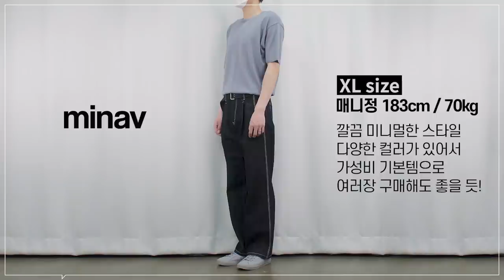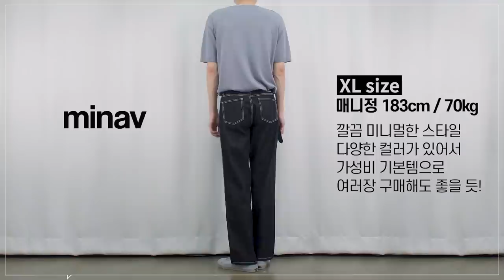[대량리뷰] 니트 전공자가 추천하는 반팔 니트 9종 리뷰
오늘은 반팔 니트 9가지를 준비해봤습니다!
반팔티보다는 조금 더 꾸민 느낌이 나고 부내가 나기 때문에
반팔티와는 다른 반팔 니트만의 매력이 있다고 생각합니다!!

제가 오늘 소개해드린 제품 외에도
다양한 브랜드의 반팔 니트 제품들이 있으니
여러분의 옷장에 하나쯤 넣어두시는 것도 좋을거라 생각합니다!

(1) [미나브] 에센셜 라운드 하프 니트 / 샤크스킨 - 모델 XL 사이즈 착용

(2) [비슬로우] 21SS CREW NECK HALF SLEEVE KNIT / DUSTY GREEN - 모델 L 사이즈 착용

(3) [메종미네드] MAIRE KNIT HALF T / IVORY - 모델 L 사이즈 착용

(4) [비얼디드키드] Half Pocket Knit / Khaki Beige - 모델 M-L 사이즈 착용

(5) [밀로] 시밀러 부클 하프 슬리브 / 아이보리 - 모델 L 사이즈 착용

(6) [왓에버위원트] CHECK ROUND KNIT / S.BLUE - 모델 XL 사이즈 착용

(7) [클로어] RELAXED SOLID WAVE KNIT / ASH GREY - 모델 L 사이즈 착용

(8) [드로우핏] AIRY HALF KNIT CARDIGAN / BLACK - 모델 L 사이즈 착용

(9) [비슬로우] 21SS VENTI GRADATION KNIT / BROWN - 모델 L 사이즈 착용

0:00 오프닝
0:21 미나브
0:53 미나브 착샷 + 매니정의 코멘트
1:03 비슬로우 스탠다드
1:40 비슬로우 스탠다드 착샷 + 매니정의 코멘트
1:50 메종미네드
2:23 메종미네드 착샷 + 매니정의 코멘트
2:34 비어디드 키드
3:09 비어디드 키드 착샷 + 매니정의 코멘트
3:20 밀로
3:57 밀로 착샷 + 매니정의 코멘트
4:07 왓에버위원트
4:55 왓에버위원트 착샷 + 매니정의 코멘트
5:06 클로어
6:00 클로어 착샷 + 매니정의 코멘트
6:10 드로우핏
6:47 드로우핏 착샷 + 매니정의 코멘트
6:57 비슬로우 퍼플
7:25 비슬로우 퍼플 착샷 + 매니정의 코멘트
7:35 엔딩